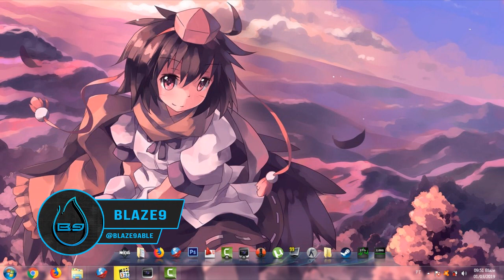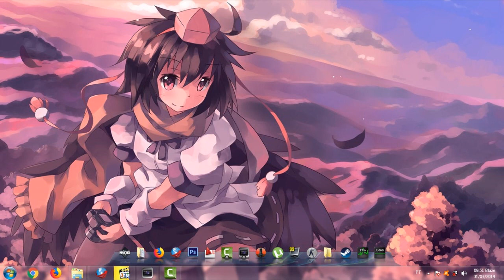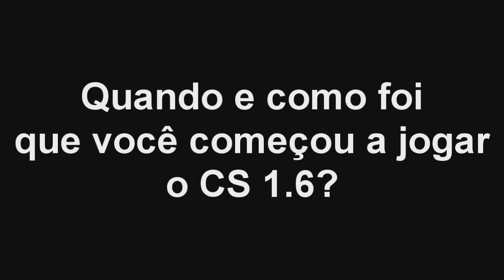COMO EU APRENDI A JOGAR CS! - Histórias do Blaze9 #5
Neste vídeo, conto a história de como aprendi a jogar CS. Extraído da entrevista cedida ao Riffo.

IP do meu server:

MIX #1 - Blaze9 e Amigos (SXE ON):

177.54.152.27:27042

Servidores parceiros:

Kamikaze 4fun:

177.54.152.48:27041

R.C.S 4Fun clássico:

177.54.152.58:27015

ME SIGA NO:
Steam: Blaze9 Gamecaster

Intro: TransformerV3, by VegTutor.